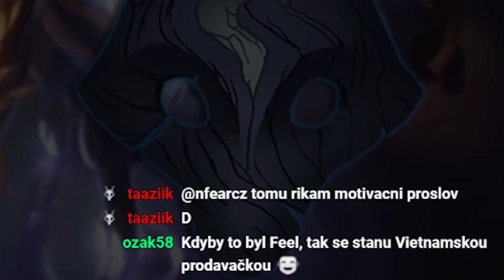nFearCZ - StreamHighlights #3 - Kindred perfect KDA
■ Video o tom jak nemám rád jungle a jak nemám rád Kindred. nee kecám..je Op OP :D

Předem děkuji za vaší podporu.

■Edited by: feel47
■THX to twitch clip cutter ozak58